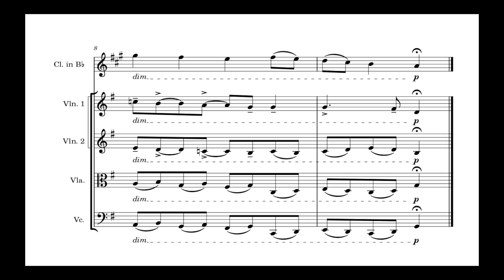J.S. Bach - "Von Himmel hoch, da komm ich her" for Clarinet and String Quartet BWV 248 - Sheet Music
"Von Himmel hoch, da komm ich her" ("From Heaven Above to Hearth I Come"), a sweet chorale extracted from the part 23 of the famous Christmas Oratorio (BWV 248), an arrangement for Clarinet in Bb and String Quartet in which the bass-line has been doubled to get a more symphonic sound; the phrasing follows the syllabation of the german lyrics, while dynamics are an interpretation of mine.